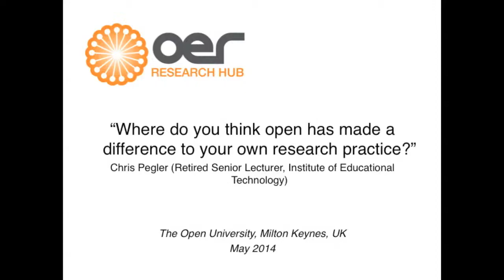Chris Pegler on where openness has made a difference to her own research practices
Chris Pegler (Retired Senior Lecturer, Institute of Educational Technology) on where she thinks open has made a difference to her own research practices.

This video was produced for the OER Research Hub's School of Open "Open Research" course. The interview was filmed during May 2014.